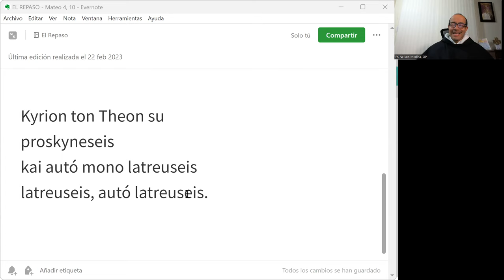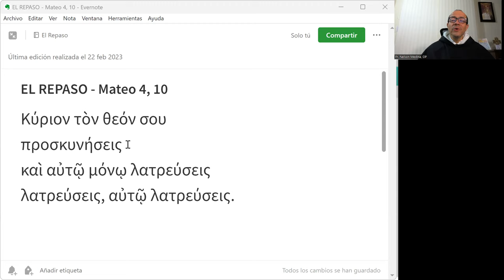El Repaso [67] - Mateo 4, 10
"Adorarás sólo al Señor tu Dios, y a Él servirás."